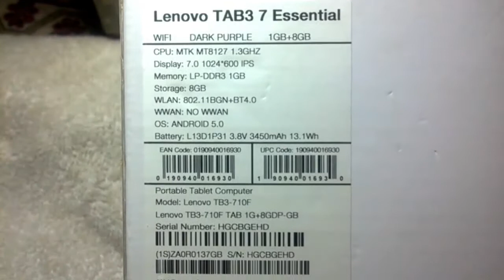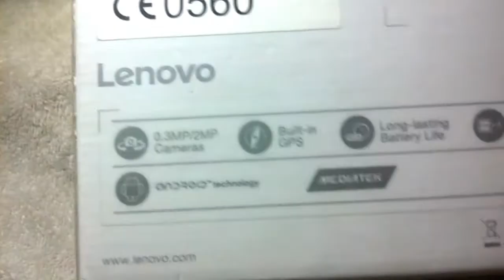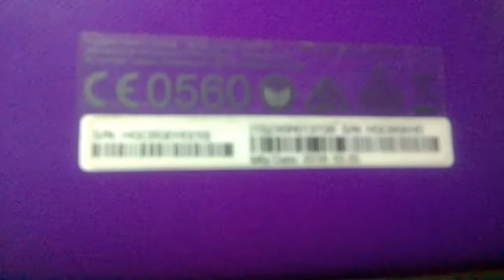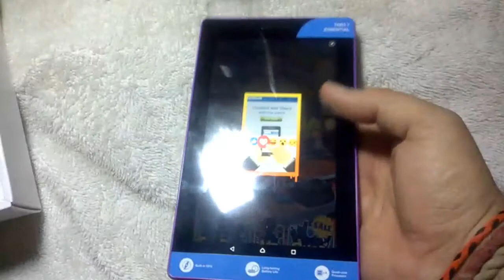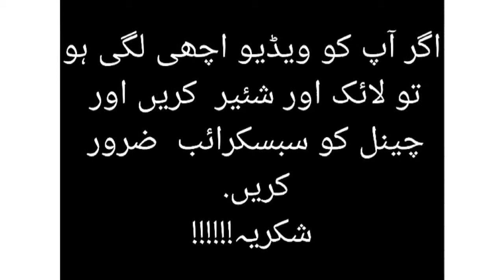Lenovo Tab3 7 Essential Unboxing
Pure Enjoyment

Work, play, or just tap away. The beautiful 7 inch high-resolution (1024 x 600) IPS display makes it easy to share what you're viewing with friends, and with an ultra-thin, high-transparent touch screen, every image appears closer, clearer, and sharper. Dolby® audio enhancement allows louder, more natural, distortion-free sound through headphones or the tablet’s stereo speakers.

Power in Your Pocket

Combine AndroidTM 5.1 with a MediaTek® 1.3 GHz quad-core processor, and the Tab 3 Essential makes it easier to play games or videos, interact with others, and even manage battery power. Better safeguards and access to your favorite apps and games at the Google Play Store makes life that much sweeter.

Twice the Imaging Fun

With the Tab 3 Essential you have the choice of two cameras to capture all your memories. Use the 0.3 megapixel Visio front camera for perfect sharable selfies and web chatting with your friends, and the 2 megapixel rear camera to capture brilliant images and videos.

Always There for You

Fueled by a 3450 mAh battery, this pocket-size tablet offers up to 10 hours of battery on a single charge, letting you enjoy uninterrupted binge-watching, gaming, or social media without recharging. And your Tab 3 Esse

Processor

Up to MTK 8127 Quad-core ARM Cortex-A7 (1.30GHz 1MB)

Operating System

Android™ 5.1

Sound

Dolby® Audio

MemoryRAM : Up to 1GB DDR3 1600 MHzInternal Storage : Up to 8GBExpandable Memory : Up to 64 GB microSD™BatteryType : 3450 mAhUsage Time : Up to 10 HoursDimensions (W X T X H)(inches) : 4.44" x 0.38" x 7.48"(mm) : 113 x 9.9 x 190Weight

0.66 lbs (300 g)

DisplaySize : 7.0" (1024 x 600)Type : LCD IPS Multi-touchColor

Ebony Black

Integrated CameraRear : 2 MPFront : 0.3 MPSensors

G-Sensor

WiFi

802.11 b/g/n WiFi

Bluetooth®

Bluetooth® 4.0

lenovo tab3 7 essential
Samsung,Galaxy,Tab 3,Tab,7.0,7-inch,review,unboxing,demo,android,touchwiz,WatchOn,benchmarks,Nexus 7,WiFi